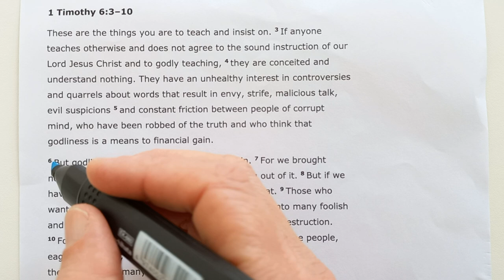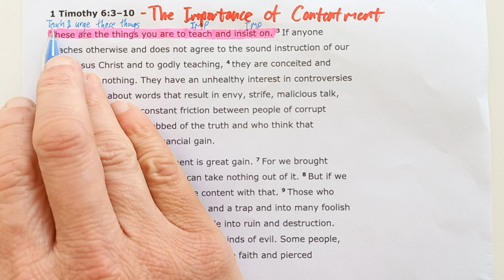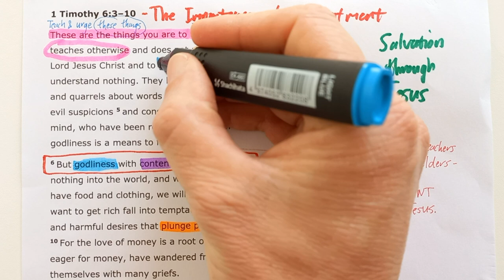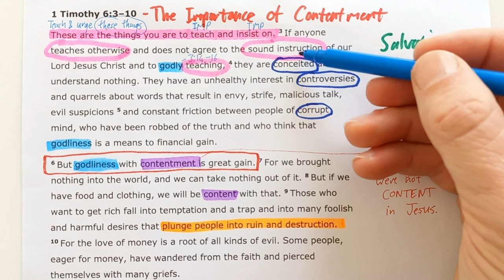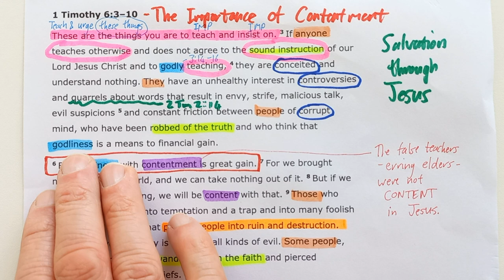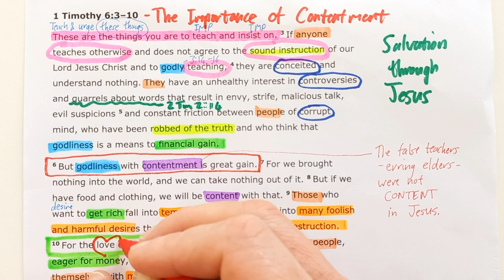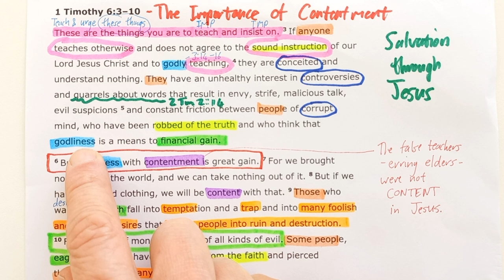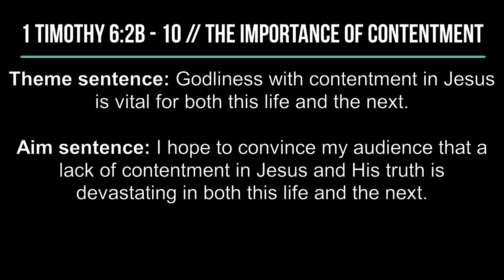1 Timothy 6:2b-10 // The Importance of Contentment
New International Version Text work for 1 Timothy 6:2b-10 with the title "The importance of contentment."

Theme sentence:  Godliness with contentment in Jesus is vital for both this life and the next.

Aim sentence: I hope to convince my audience that a lack of contentment in Jesus and His truth is devastating in both this life and the next.